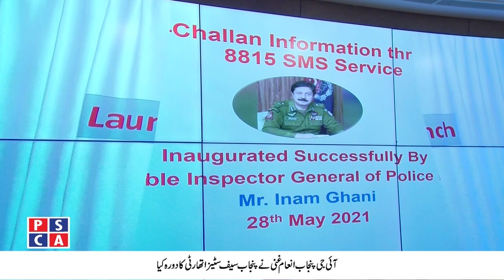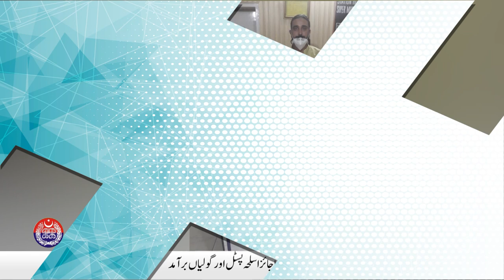IG Punjab Inam Ghani inaugurated 8815 E-Challan SMS system | Safe City News | 28 May, 2021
IG Punjab Inam Ghani inaugurated 8815 E-Challan SMS system | Safe City News | 28 May, 2021. Watch Punjab Police and PSCA TV NEWS